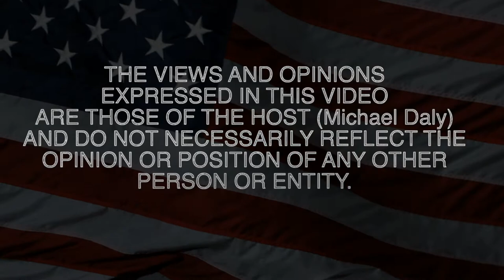Tuesday, December 14, 2021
Tonight is a city council meeting discussing the proposed ordinance banning snowmobile access to Pontoosuc Lake , Kirvin Park and within 300ft of an abutter to your own property among many other important topics. Get ready for the feds to impose a much needed rate hike which will start to bring home values back down, just not your taxes for this year though. The "It's Pittsfield Tonight Winter Business Tour" continues. Honoring Sgt. Glenn Allison who gave his life serving his country in Iraq through a scholarship established in his name, and a few more things.